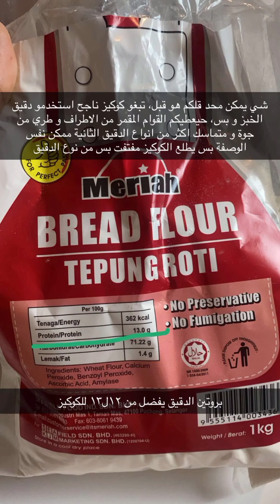How to make cookies stuffed with chocolate granules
طريقة عمل كوكيز محشي بحبيبات الشوكلاتة
 شكرًا على المشاهدة ولا تنس الاشتراك للحصول على نظرة مباشرة على أفضل وصفات الطبخ لدينا:
شكرًا لمشاهدة الفيديو. آمل أن تكون قد استفدت  ساعدنا في الاستمرار في تقديم الوصفات فضل وليس امر
ليصلكم اشعار بكل جديدنا 🌺
و تحفيز لنا لنسمر في تقديم الفيديو القادمة
🌺 شهية سعيدة 💞
💞 مشاركة الوصفات مع الاقارب وأصدقاء 💞